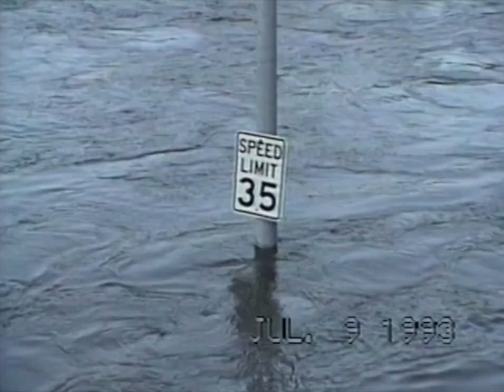1993_07_09 & 10 Floods of '93 Des Moines IA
We start with views of the NS and IAIS railroad bridges in downtown Des Moines and a very full Des Moines River three days before the city lost it's water plant.  The river did get higher than this.  From Interstate 80 we see Morningstar airfield and some softball diamonds under several feet of water.  The water eventually made it up to the shoulder of the Interstate.  Next we're driving over the "mile-long-bridge" that crosses Saylorville Lake, a flood control reservoir that is already full from previous rains, with more rain on the way.  The normal pool elevation is about 55 feet lower that what we see here.  Finally, views of the Beaver Creek flooding in Johnston IA as seen from the south side of Iowa Public Television's headquarters.  On July 12th, 1993 Des Moines lost water for 19 days.  This combined with intermittent power outages, too much water in my basement and working overtime, I didn't get much rail activity recorded in July and August 1993.